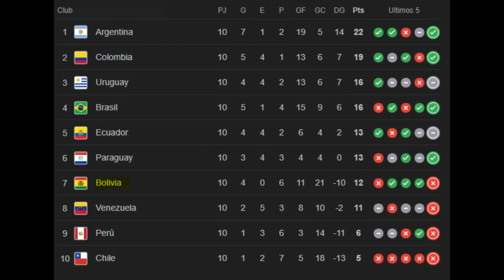LE HICIERON LA CAMITA A GARECA: A PUNTO DE SER DESPEDIDO | ARGENTINA GOLEA A BOLIVIA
Chile fue goleado por Colombia en Barranquilla y Ricardo Gareca quedó al borde del despido luego de ese mal resultado. Las críticas para el entrenador argentino llegan de todos lados y ha decidido que va a reflexionar sobre su futuro como DT de Chile. Además, Argentina goleó 6 a 0 a Bolivia acabando con su racha de victorias, Paraguay le remontó el partido a Venezuela y Ecuador y Uruguay empataron sin goles. Analizamos la fecha 10 de las Eliminatorias Sudamericanas.